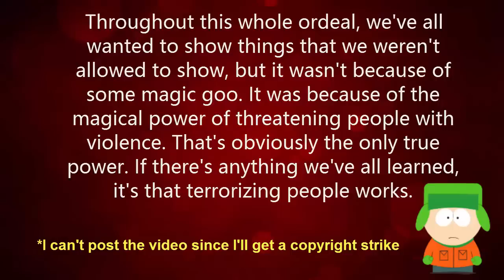5 Shocking BANNED Episodes of Cartoons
Cartoons like South Park, Pokemon, and Dexter's Laboratory all have amazing banned episodes that you may not know...